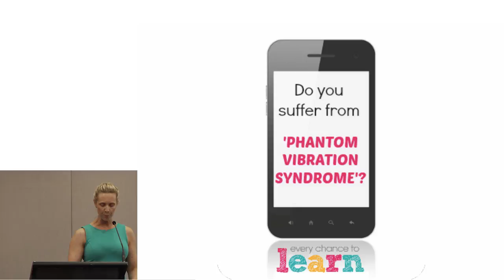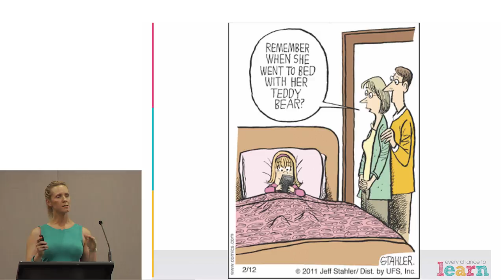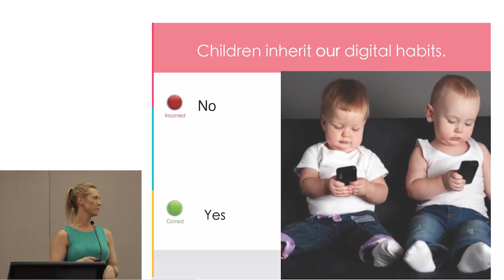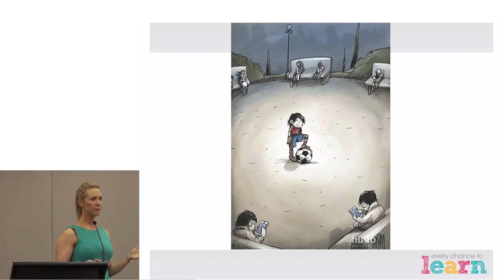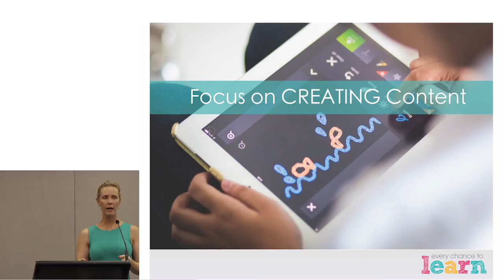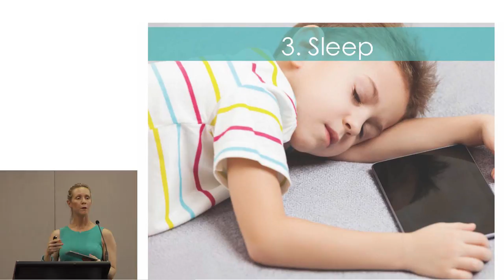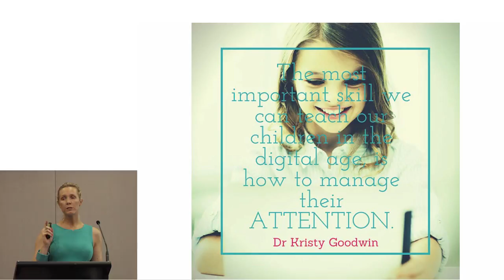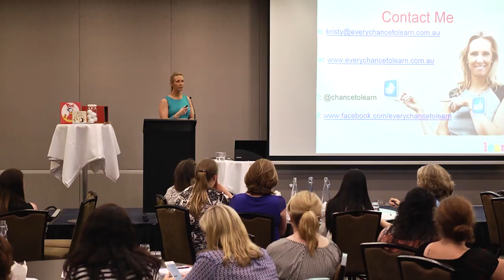Dr Kristy Goodwin Playgroup NSW Full Presentation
Dr Kristy Goodwin presenting at Playgroup NSW 2015 Annual General Meeting on Raising Kids in the Digital Age.